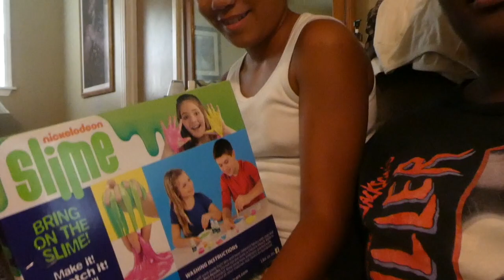WE MADE SLIME!!!! [EPIC FAIL]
Gabby and I made slime using the Nickelodeon Slime Kit from CraZArt